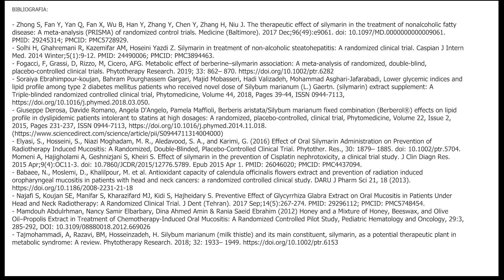CARDO MARIANO CISPLATINO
CARDO MARIANO: CISPLATINO e NEFROPATIA DIABETICA

Il cisplatino è un farmaco antitumorale con effetti collaterali molto pesanti a livello della funzionalità renale.

Il cardo mariano è una pianta medicinale che può rivelarsi utile per ridurre gli effetti collaterali causati dal cisplatino sui reni.

Infatti, uno studio clinico condotto su 60 pazienti ha dimostrato che l’assunzione di 140 mg di silimarina al giorno, per 7 giorni prima di iniziare la terapia antitumorale, può ridurre la nefrotossicità del cisplatino senza causare effetti collaterali.

Esistono poi altri studi clinici che mostrano che la silimarina è capace di favorire la rigenerazione delle cellule renali, aumentando la sintesi di proteine e acidi nucleici.

L’attività nefroprotettiva del cardo mariano è utile anche in caso di nefropatia diabetica in quanto sembra che la silimarina riduca di circa il 50% il rapporto albumina-creatinina nelle urine dopo 3 mesi di utilizzo.

LINK DIRETTI
00:00
00:07 Cardo mariano: Nefroprotezione nei confronti del cisplatino
00:51 Cardo mariano: per la rigenerazione delle cellule renali
01:24 Cardo mariano: nefropatia diabetica

► CONTATTI
Voxal Corporation
dott. Michele Moggio